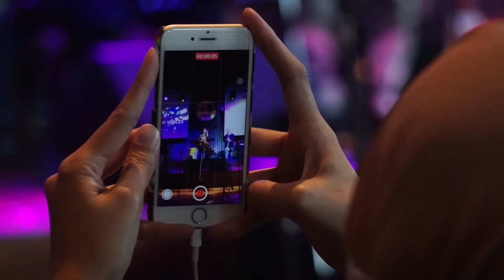Puluhan Anak Bangsa Berbakat Bentuk Paduan Suara Gitabumi di Bawah Asuhan Penyanyi Kawakan Tedy Eka